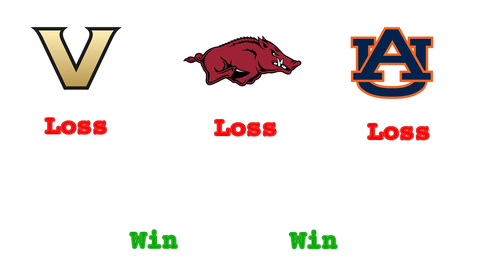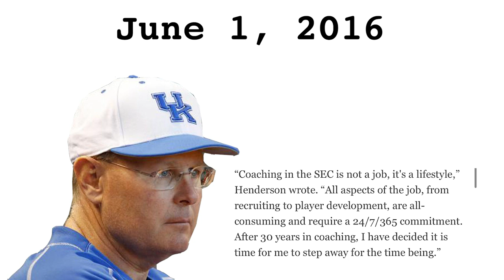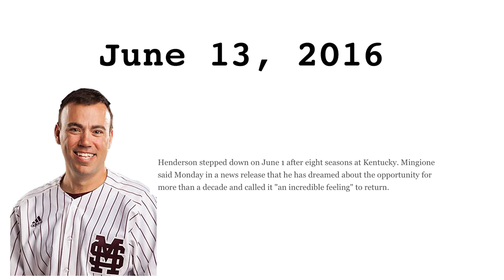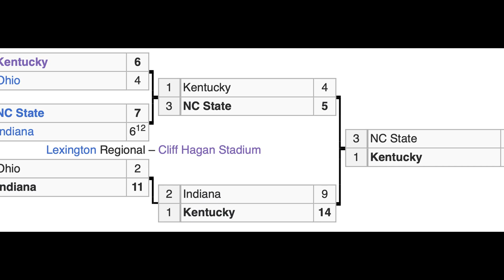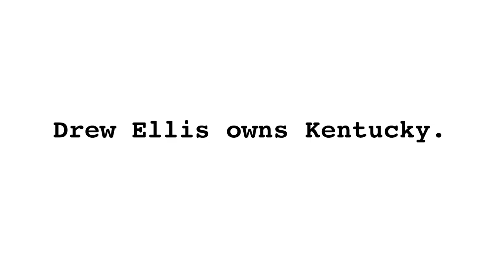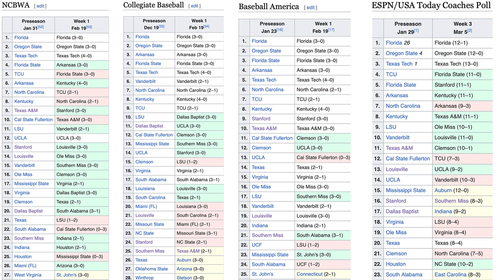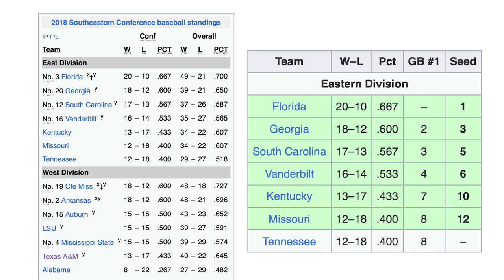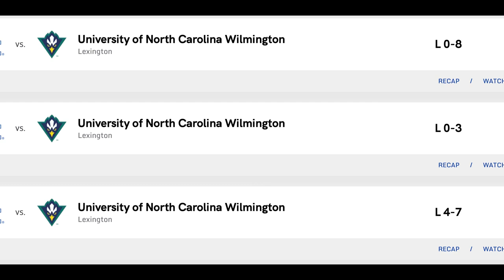The Most Disappointing Program in College Baseball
What’s up you guys? Long time no see, but college baseball is back this week and so am I.
To continue the preseason frenzy, here’s a podcast edition episode featuring what I consider the most disappointing program in college baseball: The University of Kentucky Wildcats.
College Baseball Weekend Preview out this Thursday.

P.S. the clips used in this video are not mine and mostly from Kentucky Wildcats TV